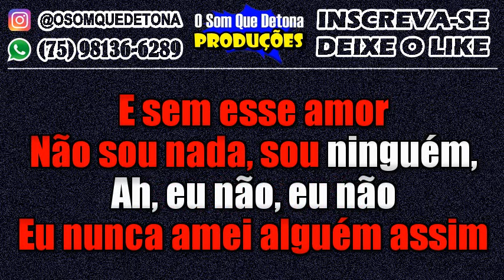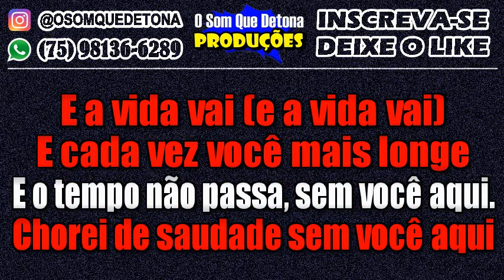KARAOKÊ DE SERESTA - HOJE EU CHOREI/FOTOS E LEMBRANÇAS (ALEX E RONALDO)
PRODUÇÃO: O SOM QUE DETONA
TECLADO: YAMAHA PSR E443 - KIT SAMPLES KONTAKT NADSON O FERINHA